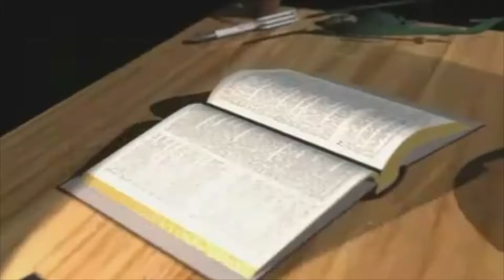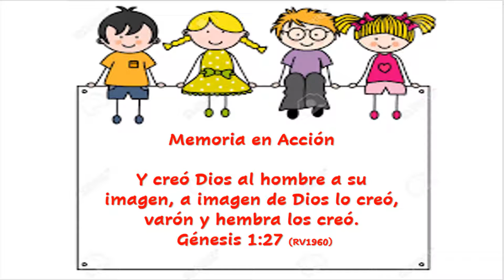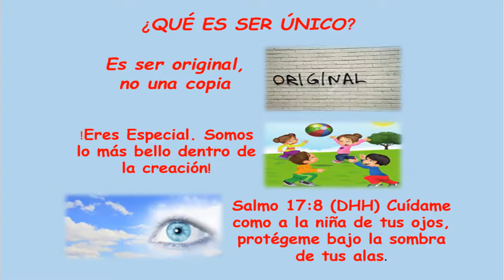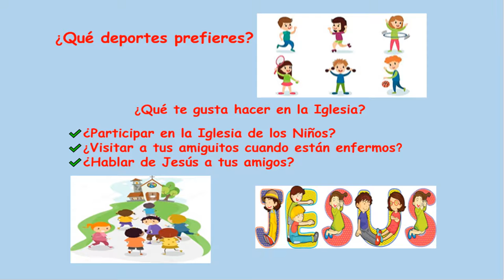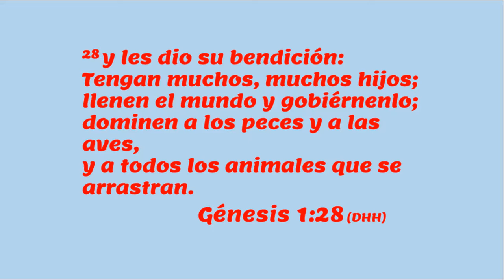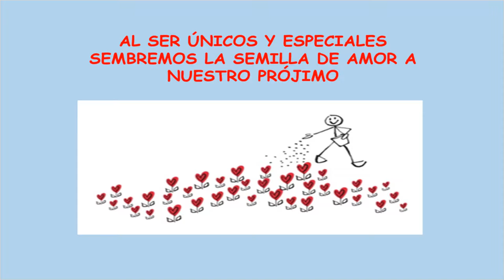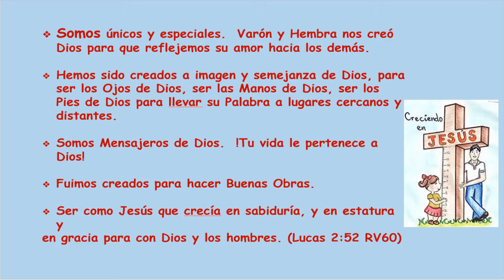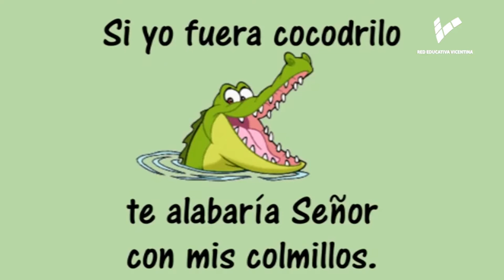#054 Somos únicos (Grupo 7-8 años)